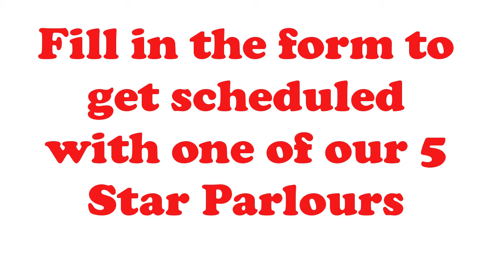Beauty Parlour near me Prosper Tx